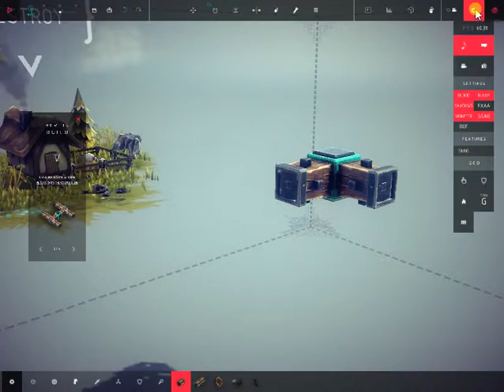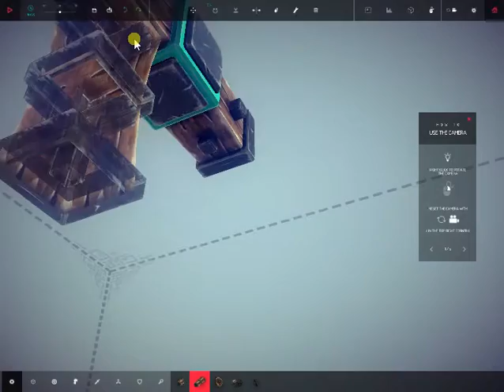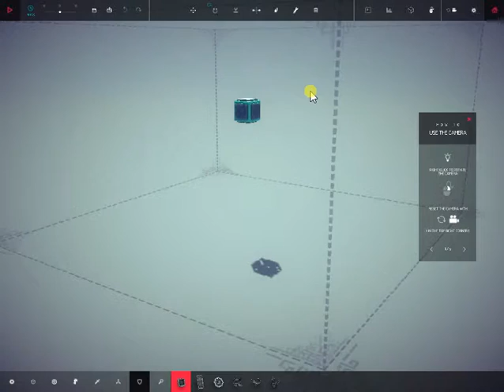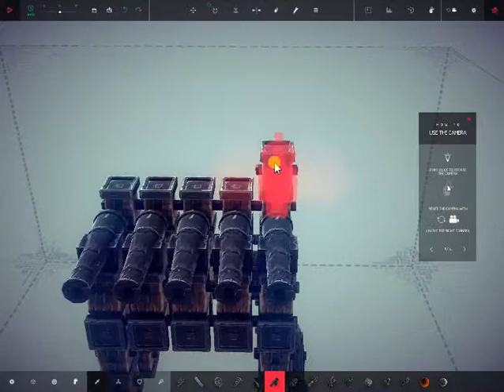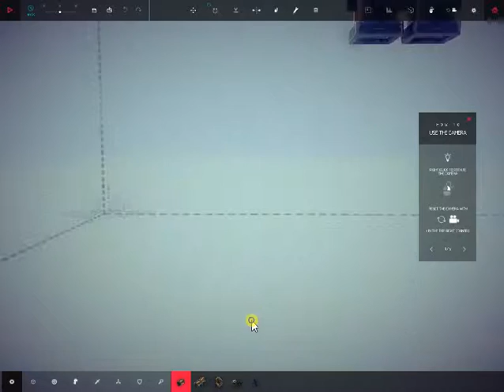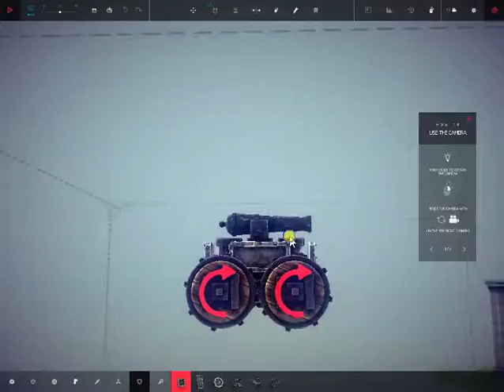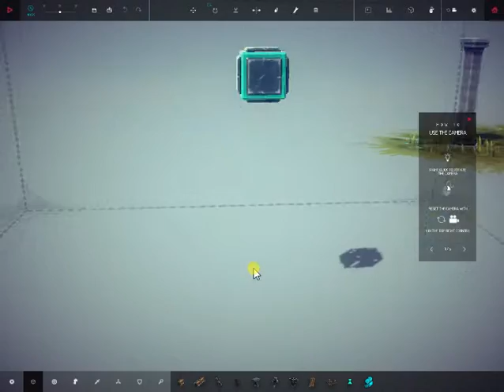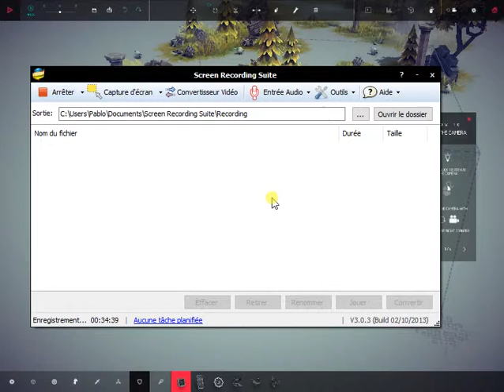PABLO Besiege SUPER GNN PCEZI KLOR MPEA 1#